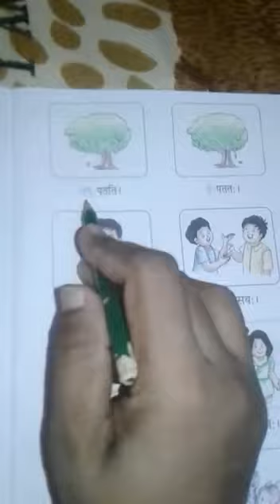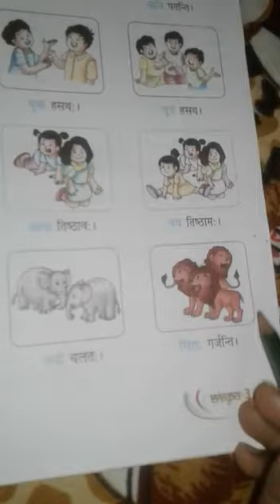Class-5 Sanskrit lesson 4 ...... 3 and last video